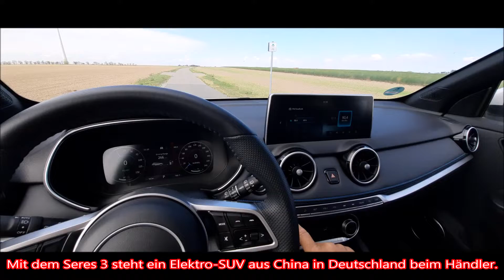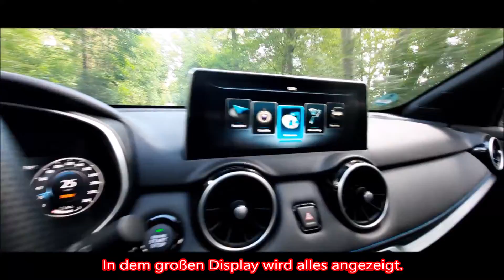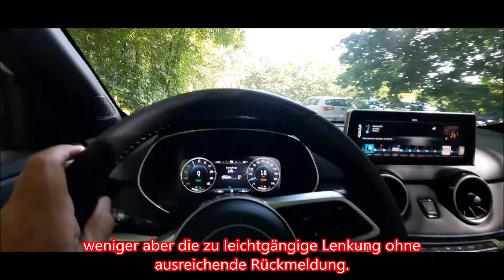Seres 3 ein Elektro SUV Test